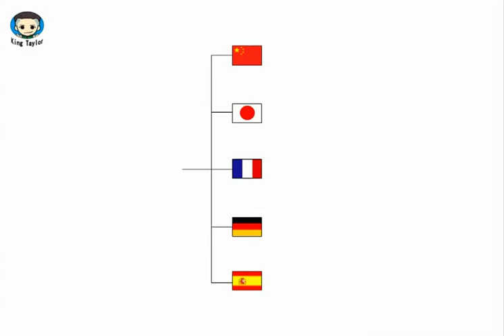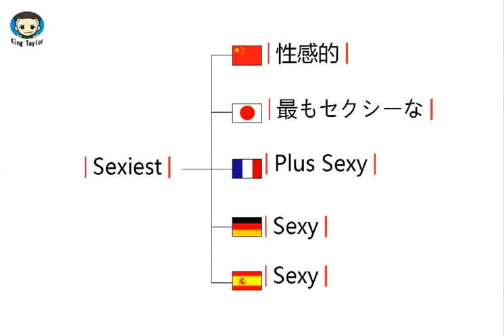How to learn to Pronounce Sexiest in German，French，Japanese，Chinese and Spanish